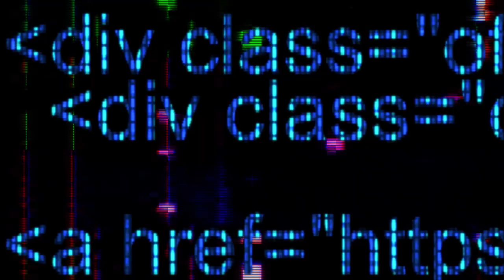HADIRMU BAGAI MIMPI DEELA CHOIS NEW QAANETA